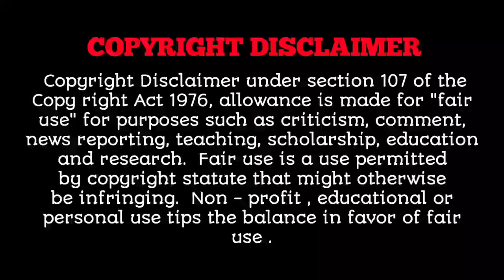Uncontrollably fond❤️ ( हिन्दी मे)| Part 10 Ending Explain in Hindi | सुपरहिट K Drama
Uncontrollably fond❤️ ( हिन्दी मे)|  Part 10 |Korean Drama Explain in Hindi | सुपरहिट K Drama

•Drama: Uncontrollably fond
•Release Date: Mar 20, 2017 - May 9, 2017
•Native Title: 그녀는 거짓말을 너무 사랑해
•Also Known As: Geunyeoneun Geojitmaleul Neomoo Saranghae , She Loves Lie So Much , 그녀는 거짓말을 , She Loves Lies , Lovely Love Lie
•Genres Music, Comedy, Romance, Youth

meet me after school japanese drama ep 1 eng sub
korean drama on mx player hindi dubbed
that time when time stops in hindi episode 1
itaewon class hindi explanation
best mx player korean web series
itaewon class episode 1 explained in hindi
romantic k drama in hindi dubbed on mx player
the higher korean drama in hindi episode 1
top 5 korean drama in hindi on mx player
itaewon class episode 2 explained in hindi
when time stopped hindi explanation
about time korean drama explained in hindi
mx player ki best korean drama
encounter korean drama hindi dubbed

Temperature of 💕💕💕💕😘😘

Wednesday 3:30PM

revolutionary Love.

The Undatesbles.

Encounter.
When Time Stopped.

So I married an ant fan